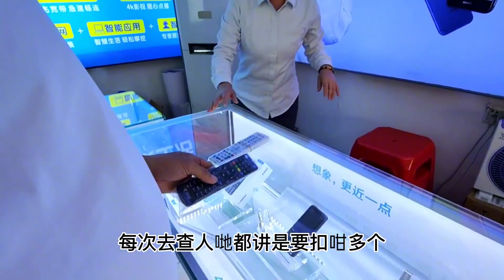今天先不做王子 做寿星 谢谢爸爸连夜赶回来为我庆生大家要幸福哦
大家好我是【黎花】这里是我的Youtube官方频道
一位80后农村宝妈，正直善良，热情好客
喜欢拍摄记录农村美好生活
欢迎善良的你一起交流